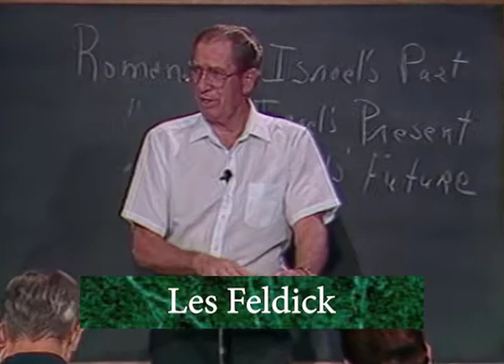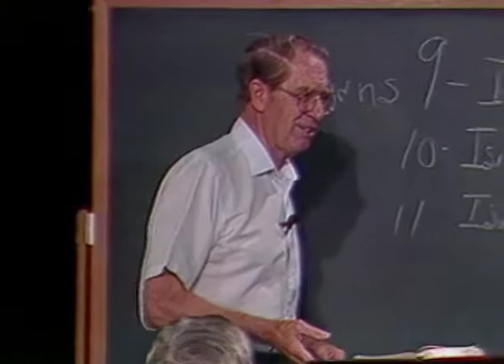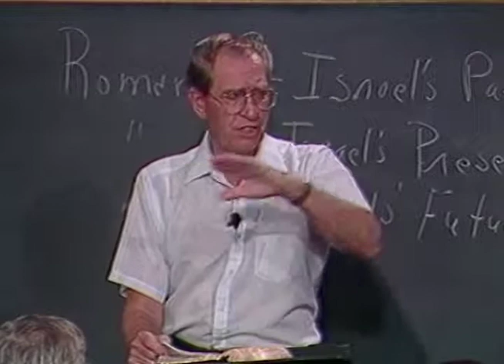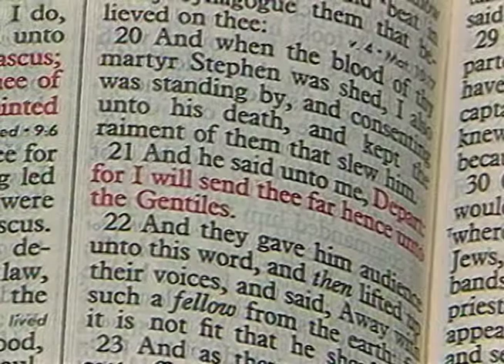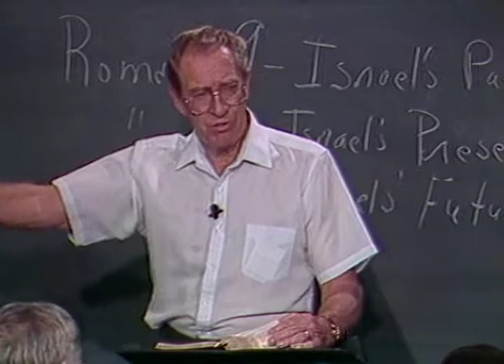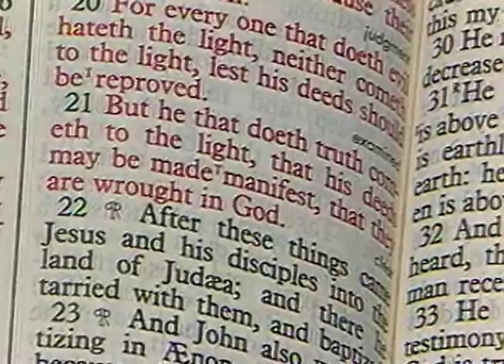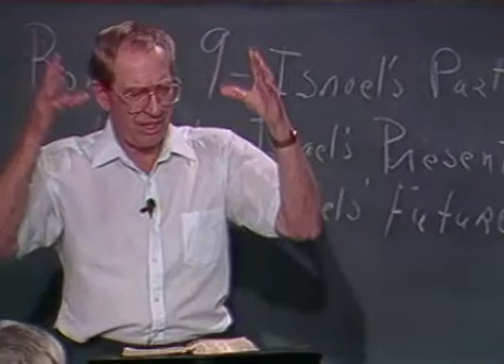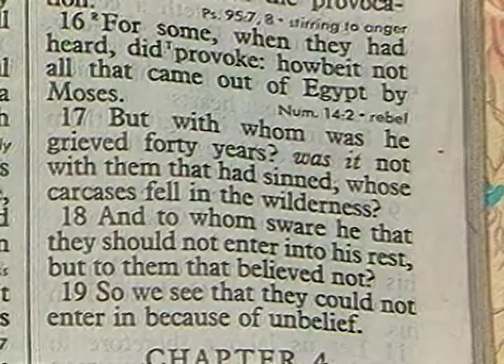Les Feldick - 24-3-4 - Through the Bible Program #9616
In this episode of Through the Bible, Les returns to where we left off in Romans Chapter 10. Remember in the last lesson we closed with verse 17, and Les commented that God doesn't expect someone to respond until He speaks it. When did Noah start building His ark? Did he jump the gun? No, he didn't start until God said, "Build an ark."